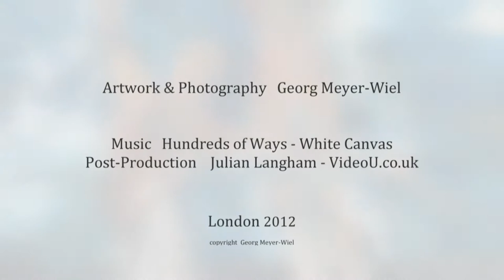Airborne by Georg Meyer-Wiel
Selected Flight Paintings 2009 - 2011 by Georg Meyer-Wiel "Since I was a child I have loved birds. I grew up in a secluded garden where I studied their flight, dreaming of travelling with them. I was fascinated by the beauty of their plume and movement. My pleasure in birds and avid interest in zoology has informed many of my works. In my flight paintings, I aim to capture the dream of flight; a dream as old as mankind".

Music track from the Album -  Hundreds of Ways by White Canvas